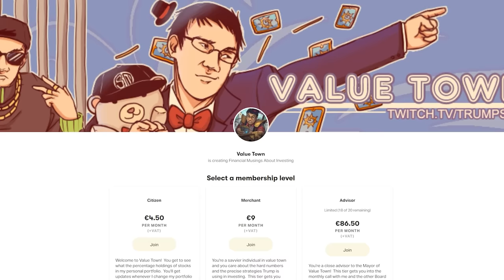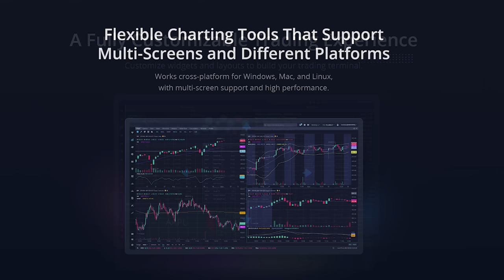'Tidal Infestation' x2 is OP! | Warrior Arena | Hearthstone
Even post-nerf Tidal Revenant is really strong!

Fun fact if you didn't know, I run a Patreon where I post my thoughts about how I'm investing right now - I also have a personal finance video up and I think investing is a great thing for everyone to (eventually) do, so getting paid to get started is pretty sweet.

FOLLOW TRUMP!